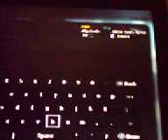Black Ops Free For All On Nuketown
Hey There
PROGunnerBoy here
Sorry about no audio camera fucked up